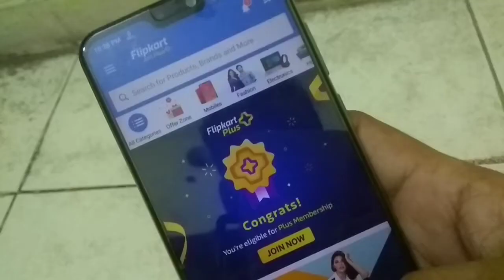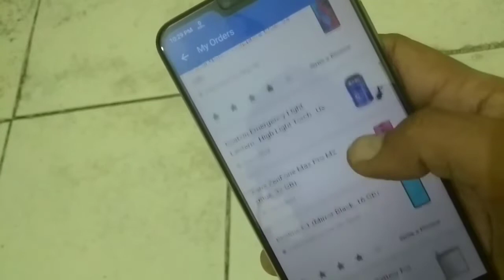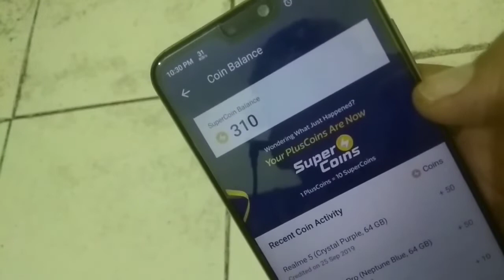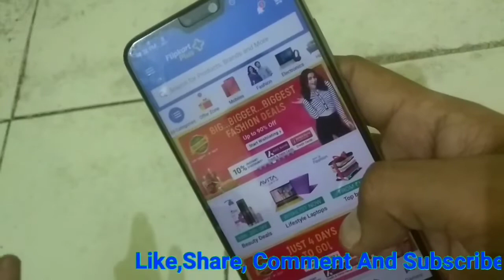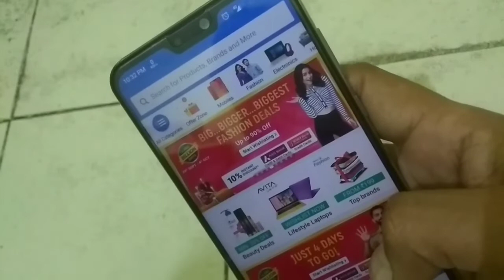How to Get Free Flipkart Plus Membership | Free Join Flipkart Plus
dosto es video me flipkart ke plus programme ke bare me bataya hai..
aap kaise flipkart ki plus membership ko free me le sakte hain,,
video ko pura dekhen jisse aapko plus membership ke faydo ke bare me bhi jankari milegi..
aasha karta hu video aapko pasand aayegi...